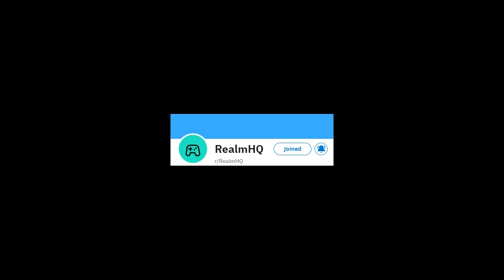Fallout: New Vegas, Ep 5